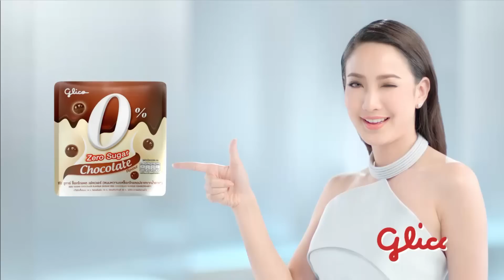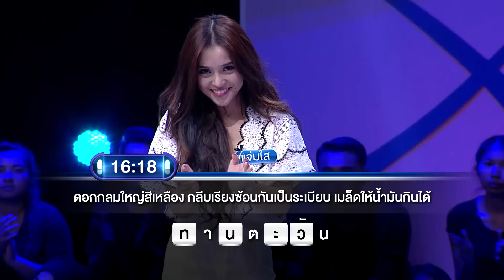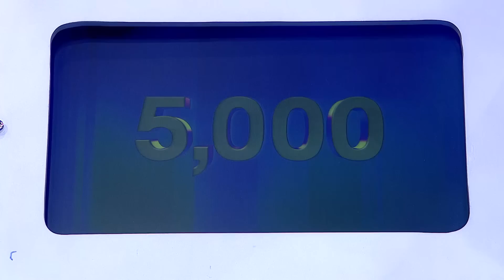ตกสิบหยิบล้าน Still Standing Thailand - 02 มกราคม 60 [FULL]